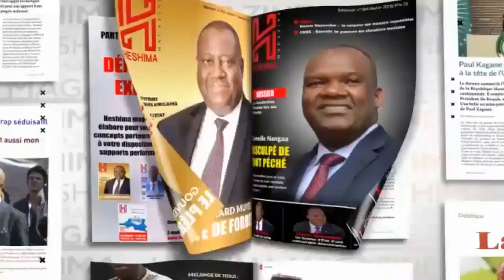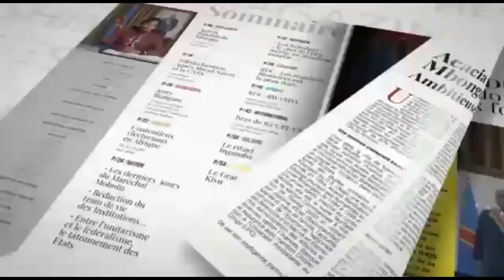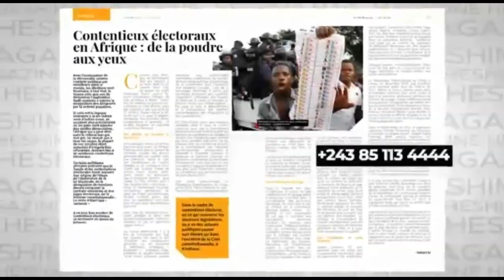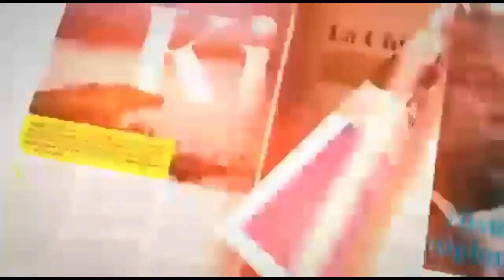COUP D ' ETAT MANQUE CONTRE FELIX TSHISEKEDI : FATSHI FACE A FACE A SON ASSASIN QUI REVELE.........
COUP D ' ETAT MANQUE CONTRE FELIX TSHISEKEDI : FATSHI FACE A FACE A SON ASSASIN QUI REVELE LES COMMANDITAIRES . PATIENT MWANA AKOLI DU 22/10/2020

Merci à tous
Chancella Tshala .